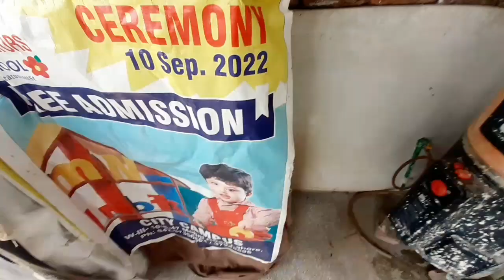Jungli birds ke paani ka intazaam kr deya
If you like or dislike any thing then please comment 🙂 .